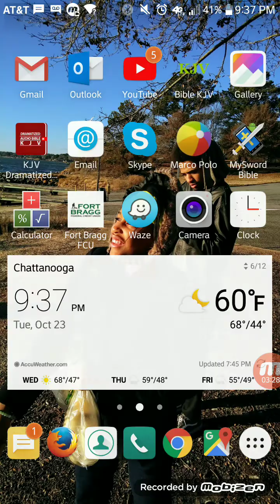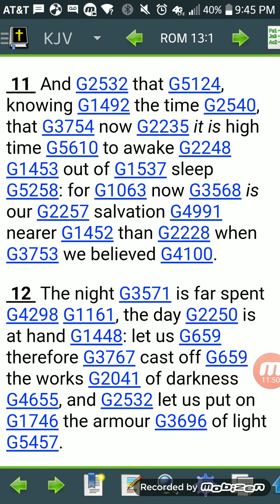Don't Sleep!!! The RFID Microchip Is Here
Coming In The Spirit of
Yahawah Ba HaSham Yahawashi Wa Rawchaa Qadash!
DTB!!!